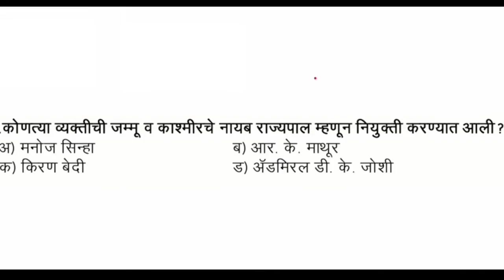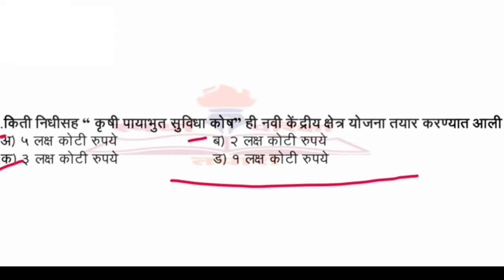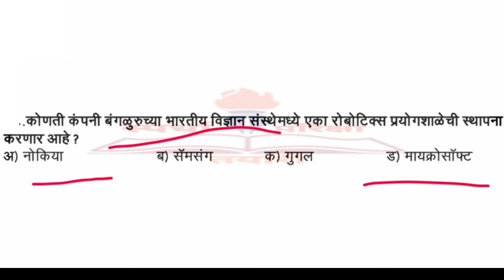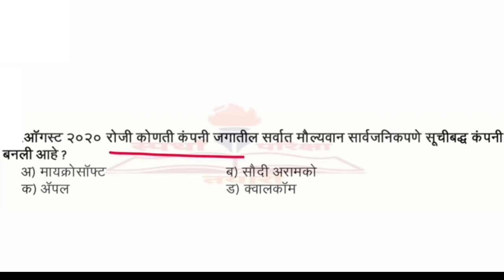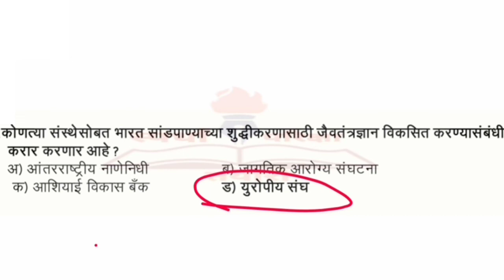Current Affairs 2020 - राज्यसेवा , सयुक्त पूर्व परिक्षा व इतर परिक्षासाठी उपयूक्त - MPSC -भाग- 5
Current Affairs 2020 - राज्यसेवा , सयुक्त पूर्व परिक्षा उपयूक्त व इतर  प्रश्न व उत्तरे- MPSC

Mpsc-राज्यसेवा पुर्व-मुख्य 2020
Mpsc- संयुक्त गट ब पुर्व-मुख्य 2020
Mpsc- संयुक्त गट क पुर्व-मुख्य 2020
Mpsc- AMVI (RTO) पुर्व-मुख्य 2020
Mpsc- वनसेवा पुर्व-मुख्य 2020
जि.प. मेगा भरती, डाक विभाग, आर्मी भरती 2020
वनरक्षक/ST महामंडळ-वाहक व चालक/तलाठी/ग्रामसेवक//आरोग्य-कृषीसेवक/ZP  important

Mpsc-State Service Pre-Main 2020 Mpsc-Combine Group B Pre-Main 2020 Mpsc- Combine Group C Pre-Main 2020 Mpsc- AMVI (RTO) Pre-Main 2020 Mpsc-Forest Service

|| Police bharti Recruitment ||
|| Direct Service Recruitment ||
|| Z.P. Mega Recruitment|| || Postal Department ||  Army bharti Recruitment  ||
 || Forest bharti Ranger || ST Corporation-Carriers & Drivers || Talathi bharti || Gramsevak bharti || Arogya sevak bharti || Krishisevak bharti || zp bharti ||

Current Affairs 2020 - करोना व्हायरसवर महत्वाचे चालू घडामोडी वर 50 प्रश्न व उत्तरे- MPSC - भाग- 2

Current Affairs 2020 - राम मंदीर भूमीपूजन महत्वाचे चालू घडामोडी वर 20 प्रश्न व उत्तरे- MPSC भाग-3